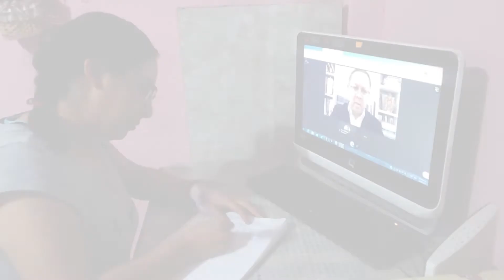CORTE INFORMATIVO 4 DE JULIO 2020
RECONOCEN LABOR DE POLICÍAS DURANTE CONTINGENCIA SANITARIA

El alcalde de Chimalhuacán, Tolentino Román Bojórquez, reconoció la labor de la Dirección de Seguridad Ciudadana y Tránsito local, durante la Jornada Nacional de SanaDistancia y el inicio de la NuevaNormalidad.

El edil mencionó que, desde el inicio de la contingencia por Coronavirus en el mes de marzo, la policía local ha desempeñado acciones a favor de la población con sanitización de transporte público y comercios de insumos básicos, así como la difusión de medidas sanitarias a través de perifoneos y grupos de Redes Vecinales.

CHIMALHUACÁN SEDE DE CERTIFICACIÓN POLICIAL DE INSTRUCTORES

El Centro de Capacitación Policial (CCP) de Chimalhuacán fue sede de la evaluación y certificación de 12 instructores en Siete Habilidades Policiales, originarios de su similar, la Academia Regional del Sureste del estado de Campeche, dependiente del Secretariado Ejecutivo del Sistema Nacional de Seguridad Pública (SESNSP).

Durante dos días instructores certificados por el Secretariado Ejecutivo, de la Ciudad de México y Zona Metropolitana del Valle de México, les aplicaron pruebas de acondicionamiento físico, orden cerrado, uso del bastón policial, radiocomunicación, uso y manejo de vehículos oficiales y armamento.

POLICÍA DE CHIMALHUACÁN FORTALECE CAPACITACIÓN EN TEMAS DE VIOLENCIA

Elementos de la Dirección de Seguridad Ciudadana y Tránsito de Chimalhuacán, adscritos al Departamento de Prevención Social de la Violencia y la Delincuencia (DPSyV), participaron en la conferencia en línea “La violencia extrema en la Ciudad de México”, coordinada por el Centro de Estudios sobre Impunidad y Justicia (CESIJ) de la Universidad de las Américas de Puebla (UDLAP).
Durante 60 minutos debatieron el panorama actual de la violencia y la delincuencia en México, así como estrategias para la intervención y prevención de todo tipo de acciones delictivas.